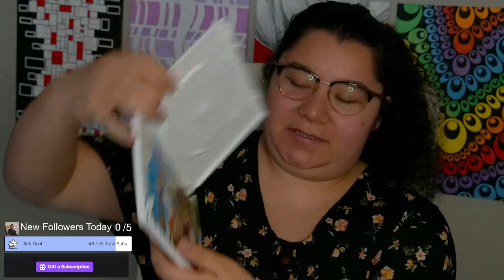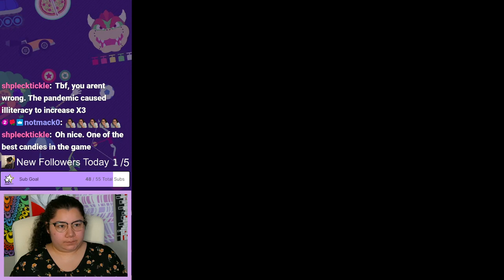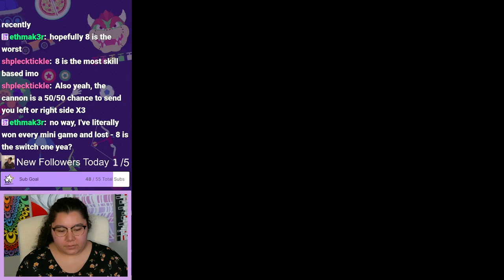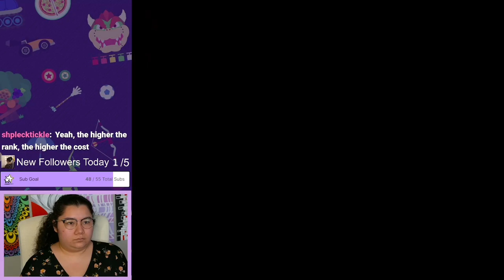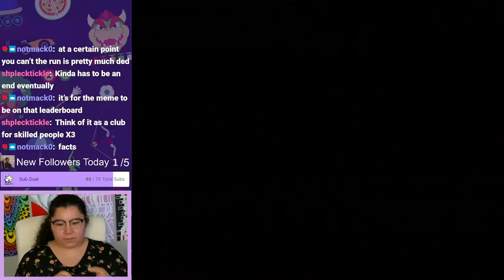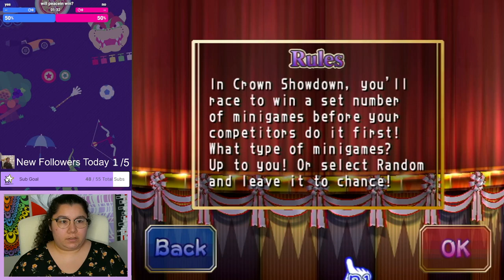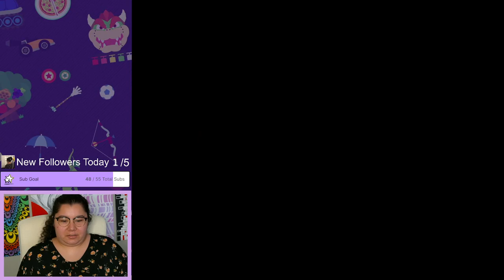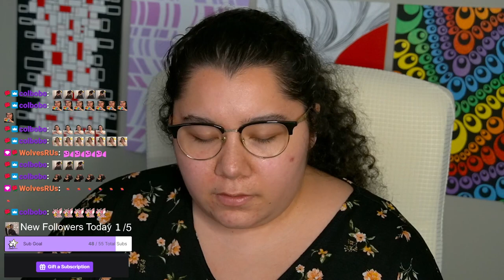1/29/24 RAISING THE ROOF IN MARIO PARTY 8! WII WEEK DAY 7!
Streamed live on January 29, 2024 on Twitch.

Time Stamps
00:00:00 Starting Soon
00:04:45 Intro
00:08:00 Mario Party 8
03:43:00 Thanking Subs Calligraphy